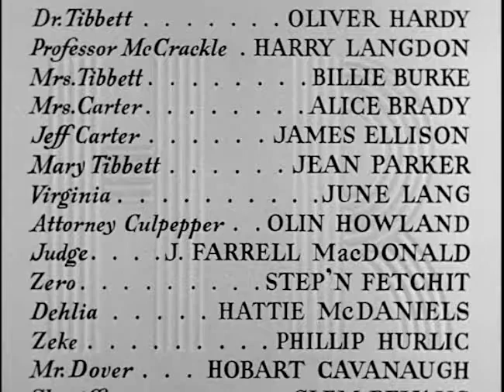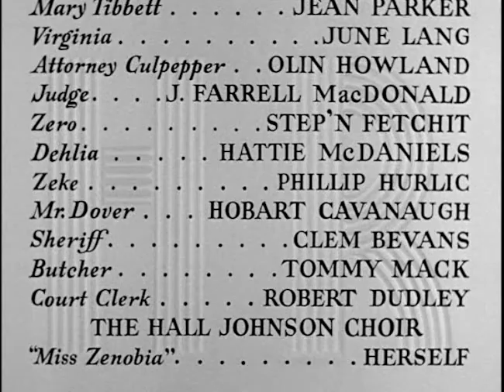Harry Langdon & Oliver Hardy - ZENOBIA final scene